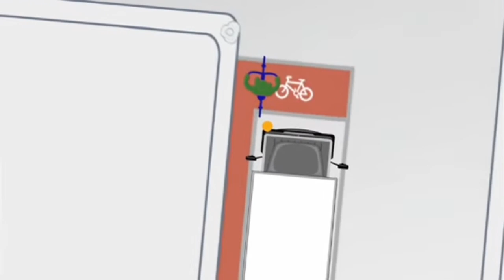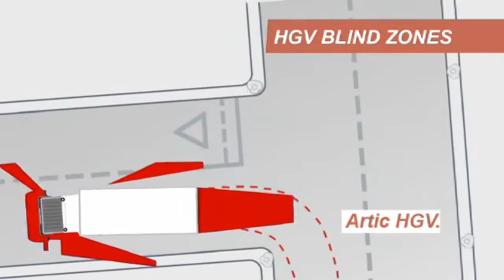Heavy Goods Vehicle and Cycling Safety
The RSA, in association with the Department of Transport's Smarter Travel initiative, the Irish Road Haulage Association, Cyclist.ie and Dublin City Council, developed a vod cast for HGV drivers and cyclists

The aim of the video is to assist cyclists and Heavy Goods Vehicle (HGV) drivers become more aware of each other as they navigate Ireland's busy roads.

Since the 1st October 2012 all HGV’s with a DGVW (Design Gross Vehicle Weight) exceeding 7500kg, regardless of age must be fitted with Cyclops (or blind spot) mirrors.